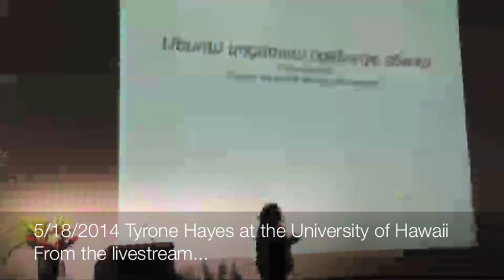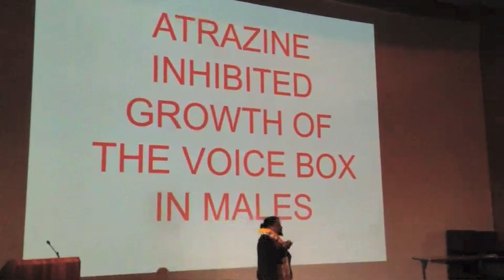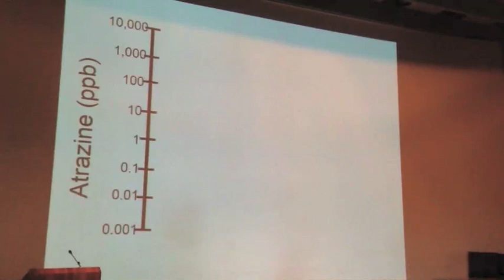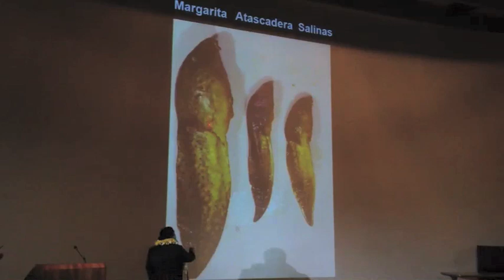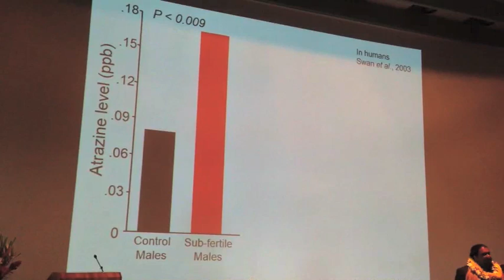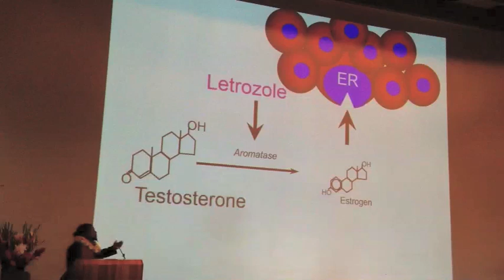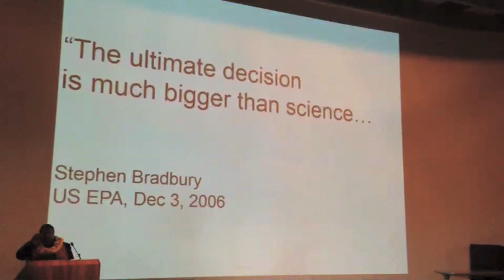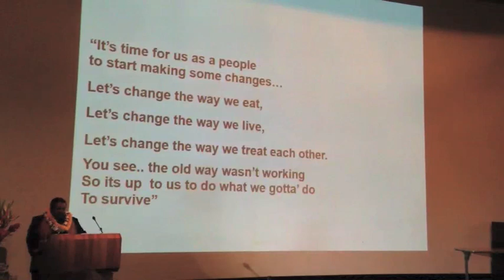Tyrone Hayes vs Syntenta's Atrazine (University of Hawaii 5/18/2014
Tyrone Hayes is a tenured professor of biology at UC Berkeley. The trouble started when he found some disturbing effects of Syngenta's pesticide, Atrazine. See the New Yorker article

This is the Youtubed version of the livestream of his presentation at the University of Hawaii Manoa on 5/18/2014. The QnA session was not included in this version because of serious audio synchronization problems.